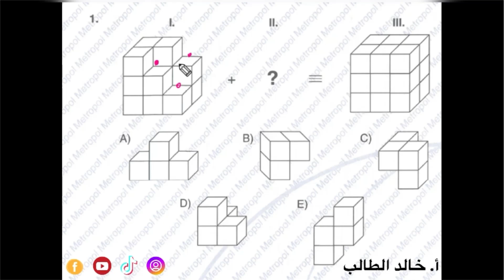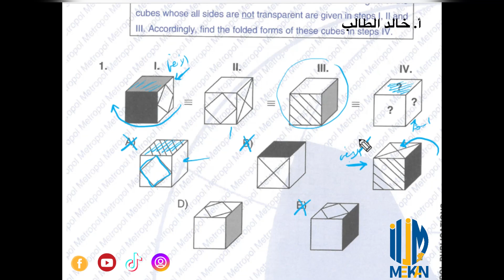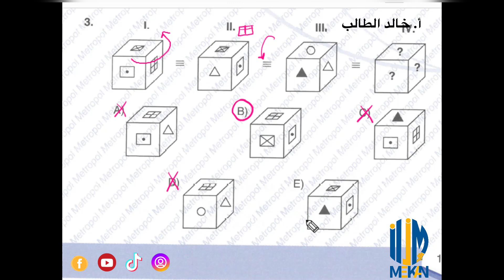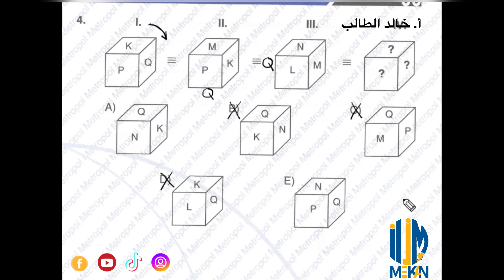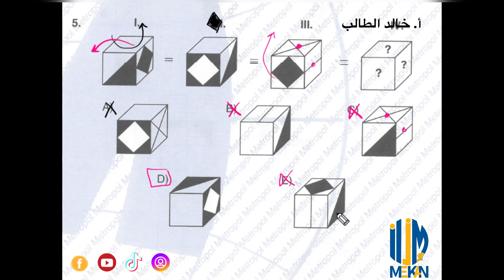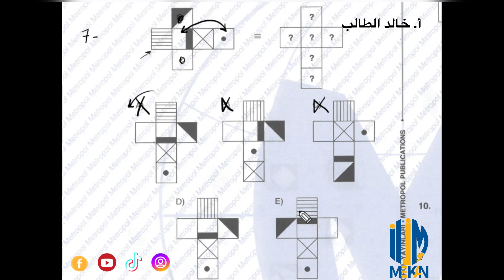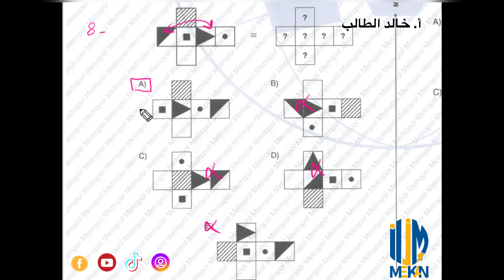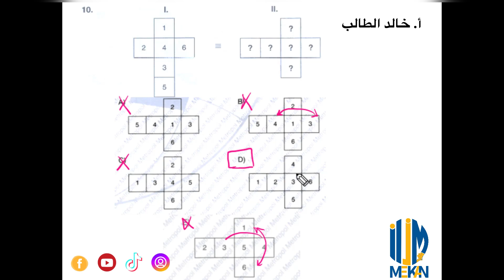التمرين رقم 56 - وحدة الأشكال - مادة iq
iq التمرين 52- وحدة الأشكال - مادة